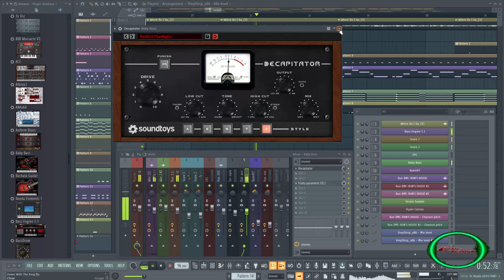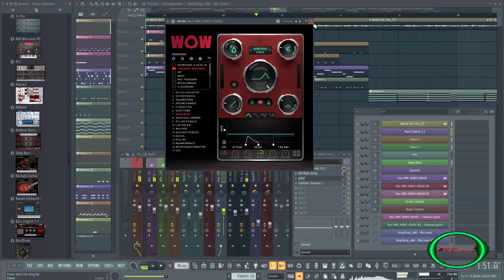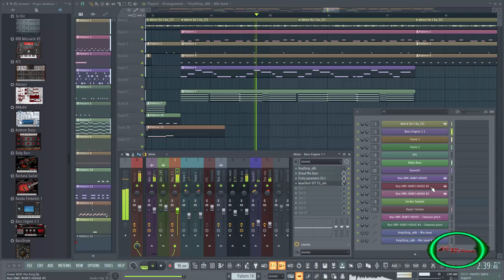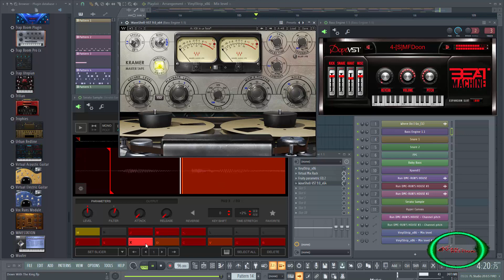Run DMC Down With The King Instrumental Remake 2019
I do NOT own the copy rights of the samples